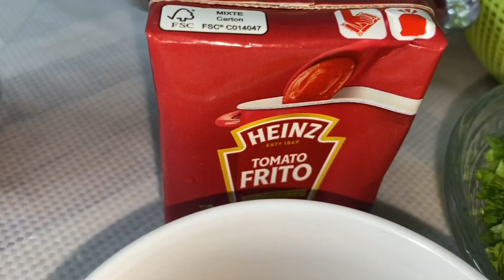Spaghetti met gehakt / groente saus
spaghetti
Gehakt
Paprika in kleine stukjes
Champions
1 klein pakje gezeefde tomaten
Geraspte kaas
Koriander
1 grote ui in kleine stukjes gesneden
1 grote of 2 kleine teentje knoflook geraspt
Olie
Kruiden :( ras elhanout, zwarte en witte peper, curcuma, gember, zout en Italiaanse kruiden)
Doe olie in de pan en bak hier de gehakt voor een paar minuten samen met uien en knoflook.
Doe de kruiden en de zout erbij en laat het op een zacht vuurtje 20 minuten rustig bakken.
Zet een pan met water aan de kook.
Als het water kookt , doe je de spaghetti  erin, zorg dat de spaghetti helemaal onder water ligt. Kook het 8 tot 10 minuten.
Doe de paprika bij het gehakt en bak het voor een paar minuten.
Doe nu de champignons , koriander en de gezeefde tomaten erbij , doe een heel klein beetje water in het pakje , even schudden en doe het bij de gehakt in. ( zie video).
Giet je spaghetti af , doe een beetje gehakt / groente saus op het bord , leg hier spaghetti op en dan weer saus overheen.
Doe een beetje geraspte kaas op , eet smakelijk.

BESAHA